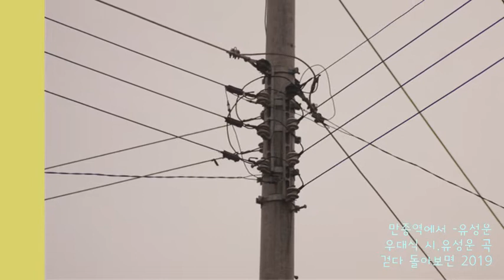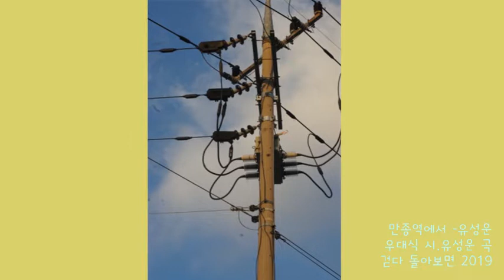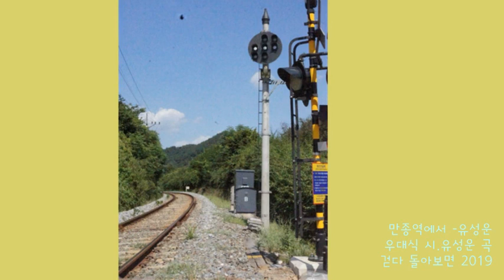만종역에서 유성운 걷다 돌아보면 2019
유성운 앨범 -걷다 돌아보면- 2019 중
우대식 시.유성운 곡